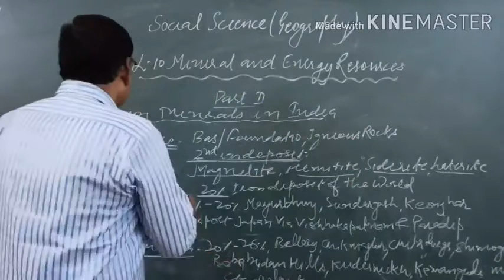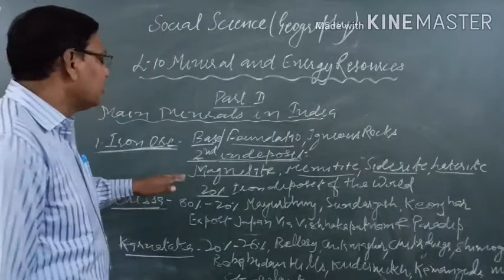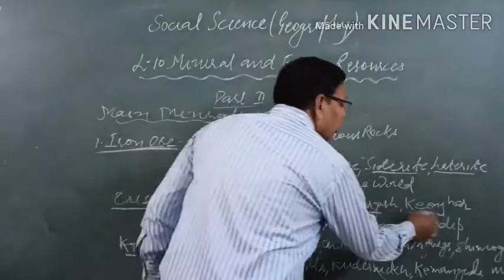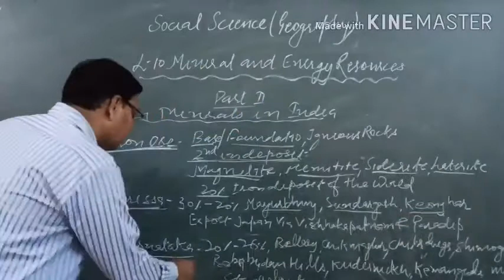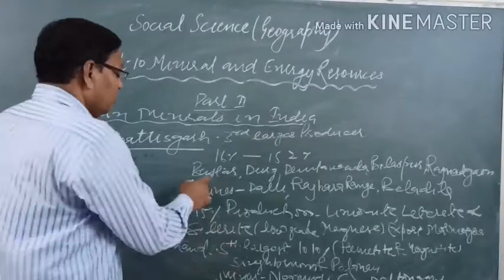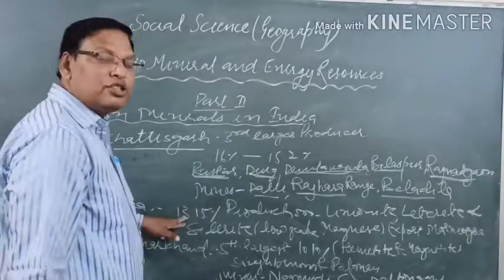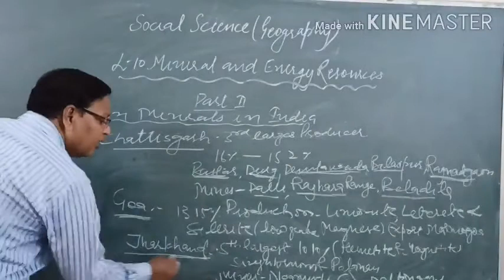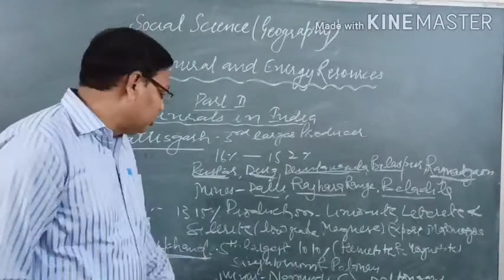Iron Ore, Ch:-10